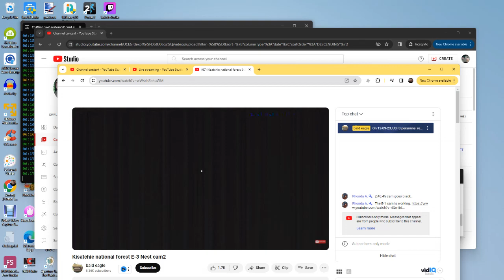Kisatchie national forest E-3 Bald Eagles 01/06/2024 06:17